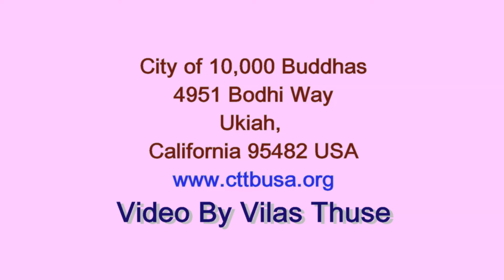Amazing Peacocks at City of Ten Thousand Buddha, Talmage, CA USA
This video of beautiful Peacocks was taken on Memorial Day Monday 30th May 2016 at the City of Ten Thousand Buddha in Talmage in California USA which is about 110 miles north of San Francisco on highway 101.  There are many Peacocks in the campus and they are so human friendly that they don't get afraid of people and allow flash photos and videos from a close distance.  They also allow people to gently touch them.